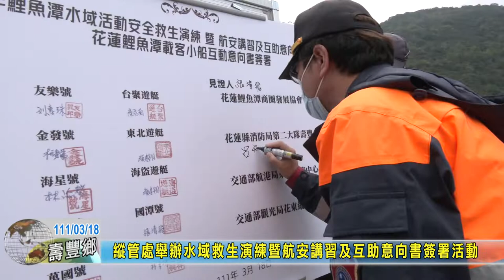20220318 04 縱管處舉辦水域救生演練暨航安講習及互助意向書簽署活動